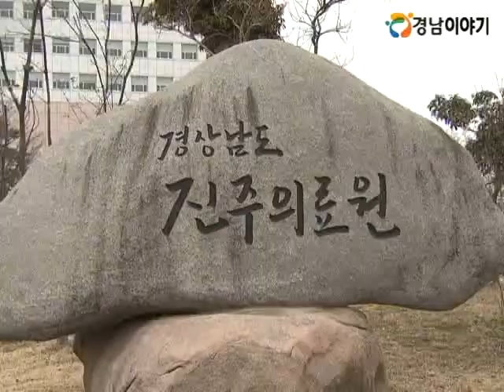진주의료원 노조, 잔류환자 폐업저지 볼모로 이용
진주의료원 노조측이 잔류환자 3명을 폐업을 저지하기 위한 수단으로 이용하며 환자들은 의사의 퇴원명령도 거부하고 있는 상태입니다.

경상남도에 따르면, 현재 잔류환자는 모두 노조원의 가족이거나 민노총 간부의 가족으로 환자 송모씨의 경우 더 이상 입원치료가 필요치 않다는 담당의사의 진료 소견에도 불구하고 퇴원명령을 거부하고 있습니다.

또 나머지 잔류환자 2명은 휴업 이후 진료비가 청구되지 않는 점을 악용하는 등 진주의료원 노조측의 도덕적 해이가 다시 불거졌습니다.

한편, 경상남도는 잔류환자의 건강악화를 우려해 빠른 시일 내 환자들이 전원해 안전하고 적절한 진료를 받길 당부한다고 밝혔습니다.